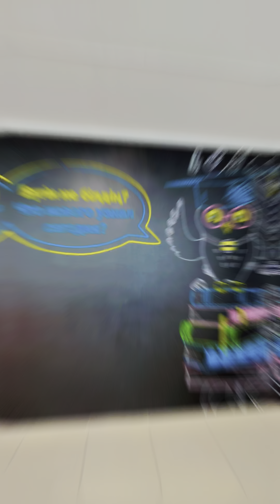Тірек мектеп: жайлы жағдай, жаңа мүмкіндіктер, бақытты балалар⁣⁣⠀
Батыс Қазақстан облысы Бөрлі ауданындағы 817 оқушы оқитын және 70 педагог жұмыс істейтін Ақсай тірек мектебінде «Қазақстан халқына» қоры мен Білім беруді тұрақты дамыту қорының «Ауылдық жерлердегі тірек мектептердің әлеуетін дамыту» атты кезекті әлеуметтік жобасы бастау алды.⁣⁣⠀
«Ауылдық жерлердегі тірек мектептердің әлеуетін арттыру» – Білім беруді тұрақты дамыту қоры мен Назарбаев Зияткерлік мектептері арасындағы серіктестік бағдарламасы. Жобаның демеушілері - AITAS холдингі, «Қазақстан халқына» қоры және Beeline Қазақстан. Жоба қолжетімді сапалы білім беруді қамтамасыз етуге және Қазақстанның 17 аймағындағы қала мен ауыл арасындағы білім сапасының алшақтығын жоюға бағытталған.⁣⁣⠀
Жобаның стратегиялық мақсаты – тірек мектептерінің мұғалімдері мен оқушыларының оқытуына арналған «жайлы мектеп» құру, ең бастысы білім беру сапасын көтеруге, үздік педагогикалық технологияларды, білім беру ортасын толықтай жаңа қалыпта енгізуге, заманауи материалдық-техникалық базаны жасауға үлес қосуы. ⁣⁣⠀
«Мектебіміз мемлекеттік бағдарламамен қатар шын мәнінде «жайлы мектепке» айналды. Өйткені ауылдағы тірек мектептердің әлеуетін дамыту» жобасы бізге сапалы білім алуға, оқушыларды тәрбиелеуге, педагогикалық ұжымның әлеуетін дамытуға, мектепте қауіпсіз жағдайды қамтамасыз етуге шынымен де «қолайлы жағдай» жасауға көмектесті. Біздің ұжым үшін бұл мұғалімдердің кәсіби біліктілігін дамытуға және мектептің тәжірибесін жетілдіруге тамаша мүмкіндік. Біз осы жобаның бір бөлігі болғанымызға бақыттымыз», – дейді⠀мектеп директоры Гүлмира Сембиева.⁣⁣⠀
Ақсай мектебі 27 оқыту кабинеті мен шеберханаларымен жабдықталды. Пәндер және бағыттар бөлігінде оқыту кабинеттерімен қатар мектеп қосымша білім беру кабинеттерімен жабдықталған: STEM-зертханасы, робототехника, АRТ- студиясы, мектеп телестудиясы, зияткерлік холл, оқу шеберханалары, заманауи кітапхана баршылық. Жабдықтауға «Қазақстан халқына» қорының аясында 249,8 миллион теңгеге жуық қаржыландыру жүзеге асырылды. ⁣⁣⠀

STEM-зертханалары оқушыларды математика, инженерия, сандық технология және жаратылыстану ғылымдардың білімдерін кеңейтуге қызығушылық танытады. ART-студиясы мен робототехника кабинетінің пайда болғанына балалар өте риза, мұнда шығармашылық тұрғыдан дамуға, эмоционалдық⠀тұрғыдан күш алуға, өзіндік идеяларын жүзеге асыруға болады және бұл оқу үдерісінің барлық қатысушыларына жағымды оң серпіліс береді.

Қазір Ақсай мектебінде тіпті өз телестудиясы бар, бұл мұғалімдер ұжымына өздерінің және мектептің тәжірибесін батыс өңіріндегі басқа мектептерге таратуға, цифрлық технологиялар саласындағы біліктіліктерін шыңдауға мүмкіндік береді.⁣⁣⠀
Жобаның бас серіктесі – «Назарбаев Зияткерлік мектептері» бүгінде мектептегі білім беру ортасы мен оқыту сапасына талдау жүргізіп, мұғалімдердің кәсіби қиындықтары мен қажеттіліктерін анықтады. Зияткерлік мектебінің аланында Ақсай мектебінің мұғалімдері барлық пәндерден тәжірибелік күндерді өтті. «Назарбаев Зияткерлік мектептері» дербес білім беру ұйымы тірек мектеп ретінде даму, білім сапасын арттыру, оқытудың заманауи технологияларын енгізуге ұсыныстар әзірлеп, мұғалімдерге қажетті біліктілікті арттыру курстарын бірге жоспарлады. ⁣⁣⠀
«Бұл жобаның бес міндеті бар. Ол – ауыл мектептеріндегі оқыту технологияларын жетілдіру, тірек ауыл мектептерін материалдық-техникалық тұрғыдан жабдықтандыру, тірек мектептердің тәжірибесін өңірдің мектептеріне, оның ішінде шағын жинақты мектептерге дәріптеп енгізу. Төртінші – мектепті ауылдың комьюнити-орталығы ретінде дамыту.⠀Бесінші – қоғамда жаңа мінез-құлқы үлгісін қалыптастыратын дұрыс құндылықтар жүйесі бар қамқоршы қазақтардың қауымдастығын қалыптасуы», – деп, атап өтті «Қазақстан халқына» қорының өкілі Ләззат Алтынбекқызы.⁣⁣⠀
«Тірек мектеп мұғалімдерін қолдауды ғылыми-әдістемелік және сараптамалық тұрғыдан сүйемелдеуді «Назарбаев Зияткерлік мектептері» ДББҰ жобалық тобы жүзеге асырады. Жобаны асырылуы аясында өңірде жетекші тірек мектептерінің желісін құрастырудағы алғашқы бастамасы болады» – деді⠀«Назарбаев Зияткерлік мектептері» ДББҰ басқарушы директоры Айгүл Өмірқызы.⁣⁣⠀
«Тірек мектеппен танысу - инновациялық кітапхананың тұсаукесерінен басталады. Жұмыс форматы өзгерді. Қазір кітапхана оқушылар, мұғалімдер және ата-аналар үшін ресурстық және қосымша алаң болып табылады», – деп, өзінің ойымен Білім беруді тұрақты дамыту қорының жетекшісі Данияр Тоқтарбаев бөлісті.⁣⁣⠀
«Ашық есік күні» форматында өткен шараға аудан тұрғындары, жергілікті атқарушы органдардың, БАҚ өкілдері, сонымен қатар жобаның серіктестері мен демеушілері жиналды.